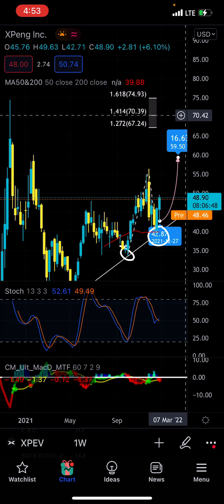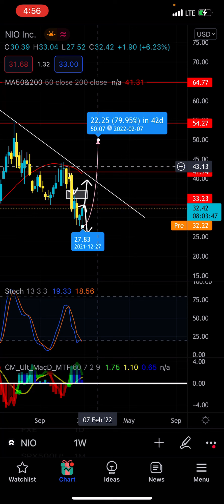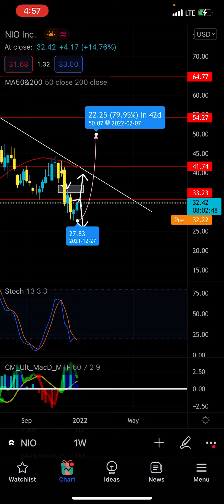Why I’m Bullish on Chinese Car Manufacturers | Technical Analysis - Patreon.com/butimnotatrader